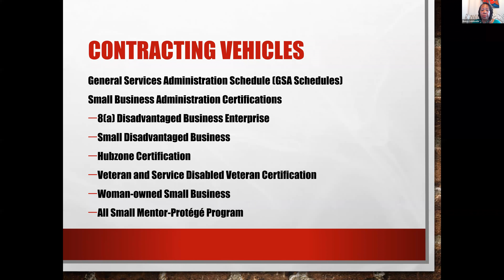Contracting Vehicles for Small Businesses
Image, Brand, and Leadership Developer Marva Goldsmith reminds us of the opportunities for small business owners.

Join 40Plus of Greater Washington every Monday at 10:00 am for the most dynamic presentations on career transitions, mental health, ageism, etc. Sponsored by the Fairfax County Economic Development Authority (FCEDA).